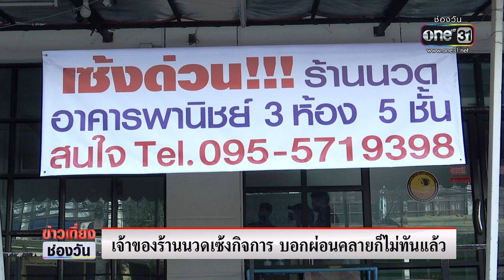เจ้าของร้านนวดเซ้งกิจการ บอกผ่อนคลายก็ไม่ทันแล้ว | ข่าวเที่ยงช่องวัน | ข่าวช่องวัน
ทีมข่าวช่องวัน สำรวจร้านนวดแผนไทย ย่านห้วยขวาง กรุงเทพฯ หลังจาก กทม. ออกประกาศผ่อนคลายให้ร้านนวดแผนไทย กลับมาเปิดกิจการได้ แต่กลับพบว่าร้านนี้กำลังขนของเก็บอุปกรณ์ออกจากตึกเช่า